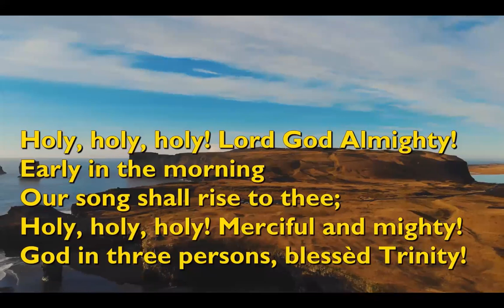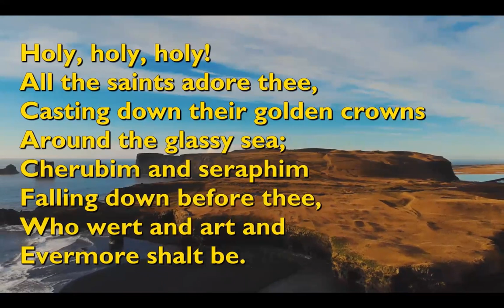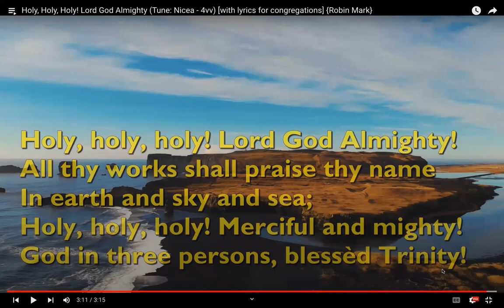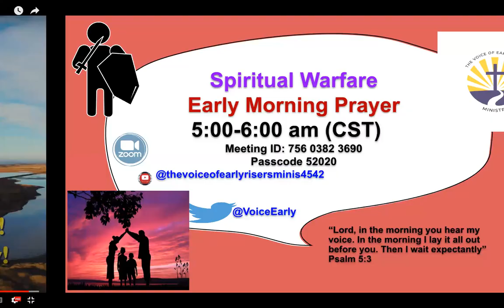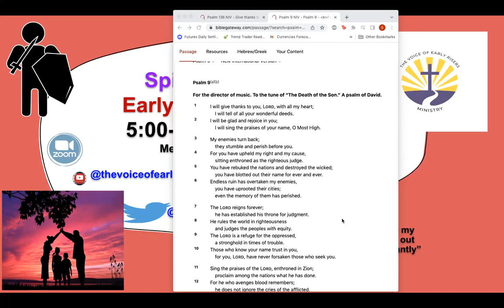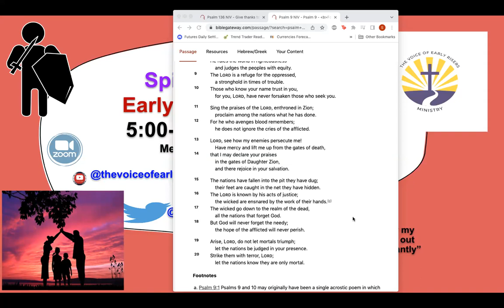Praying The Psalms Series || The The Hope Of The Afflicted (Psalm 9)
The world may ignore the plight of the needy, crushing any earthly hope they may have. But God, the champion of the weak promises that this will not be the case for ever. " Psalm 9: 18 But God will never forget the needy: the hope of the afflicted will never perish"